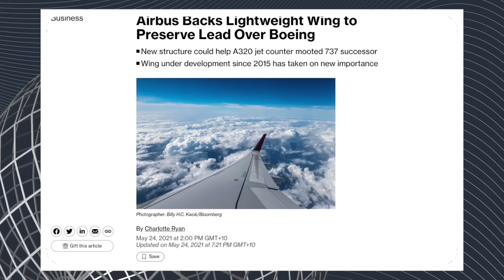UNRELEASED - The Airbus A322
Airbus once considered releasing an A322, a stretch on its existing A321, as part of plans to enhance its narrowbody single-aisle line. However, after much pushing and feedback, it was deemed that an A322 equipped with next-generation wings wasn't suitable at this point, and building the aircraft hasn't occurred; instead, the focus has remained on the A321XLR and other derivatives.